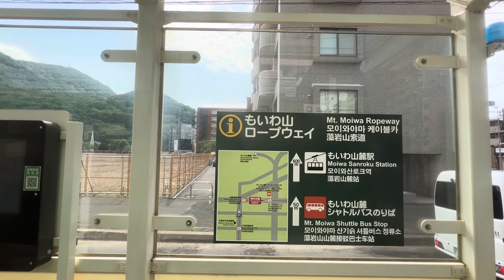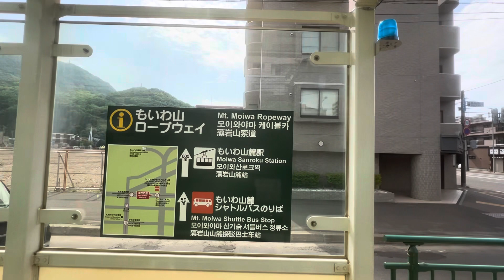[吊りかけ駆動]札幌市電 外回り循環中央図書館前→西線16条 側面展望動画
札幌市電　外回り循環中央図書館前→西線16条　側面展望動画。

車両　250形251編成(1961年登場)

吊りかけ駆動式のモーターが特徴ですね。